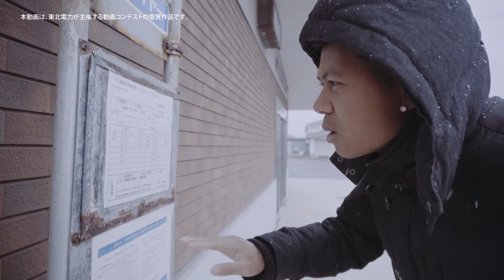【学生ムービーコンテスト】「2019年度ショートムービー部門 グランプリ受賞作品」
東北電力主催、学生ムービーコンテスト「TOHOKU LOVE 2019 GAKUSEI MOVIE CONTEST」ショートムービー部門のグランプリ受賞作品です。

【作品名】Ｔｈｅ　Ｅｌｅｃｔｒｏｎｉｃ　Ｐｉａｎｏ